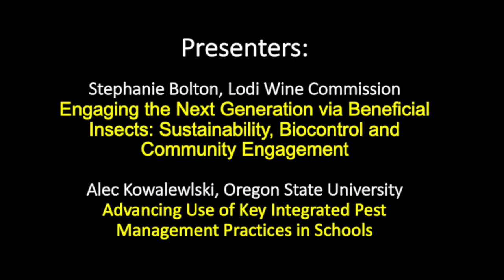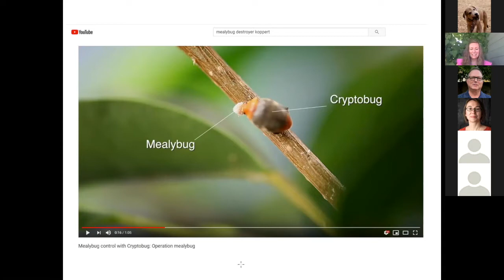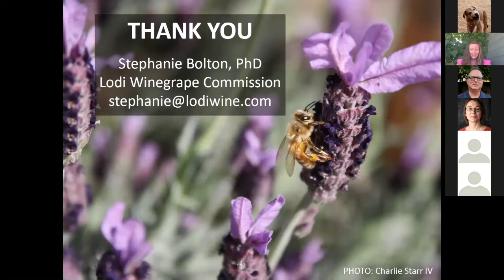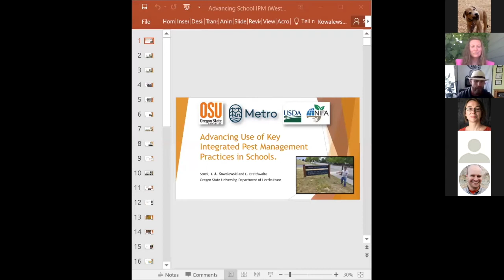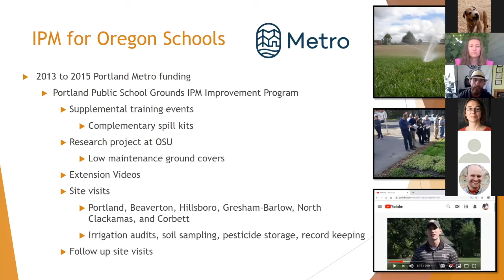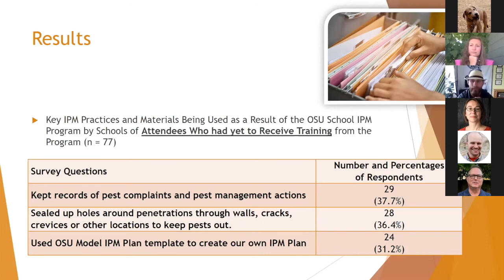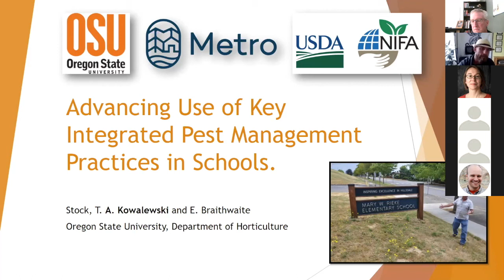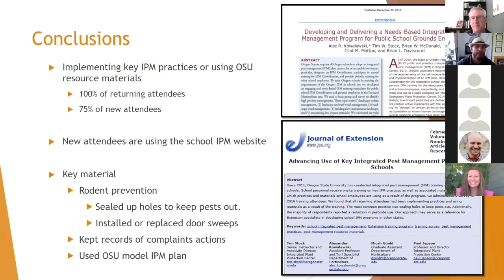The IPM Hour - Ep. 02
Topics:
Engaging the Next Generation via Beneficial Insects: Sustainability, Biocontrol and Community Engagement
Presenter: Stephanie Bolton, Research and Education Director and Sustainable Winegrowing Director​, Lodi Wine Commission
Description: Beneficial insects used to be a major form of pest control in farming, but the invention of affordable and efficient plant protectant materials made some of us forget their value. In Lodi, California, farmers are working to identify and repopulate beneficial insects in their vineyards and are successfully using this regional effort as a fun way to engage children and the public in sustainable agriculture.​

Advancing Use of Key Integrated Pest Management Practices in Schools
(Presentation begins at 28:48)
Presenter: Alec Kowalewlski, Associate Professor, Oregon State University
Description: The results of our work indicate that a training program for school IPM coordinators developed with attention to key components - including on-site learning, continued needs assessment, and supporting resource materials - has fostered increased adoption of important IPM practices.​